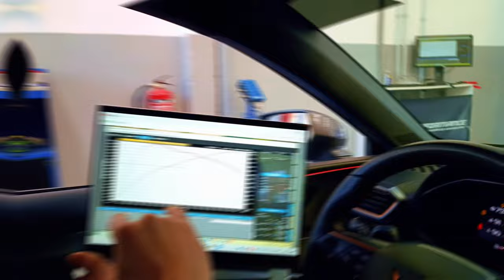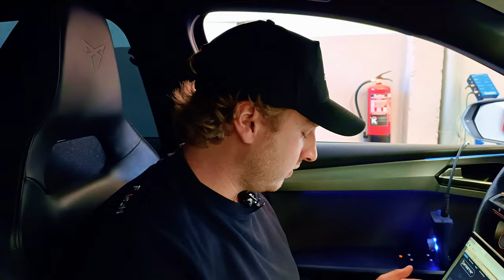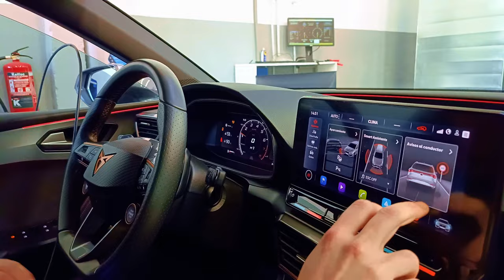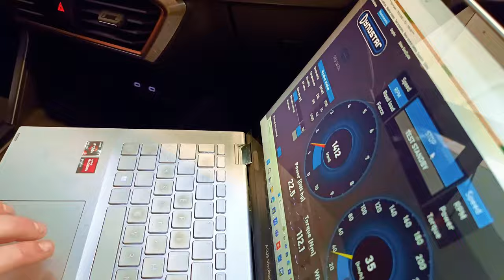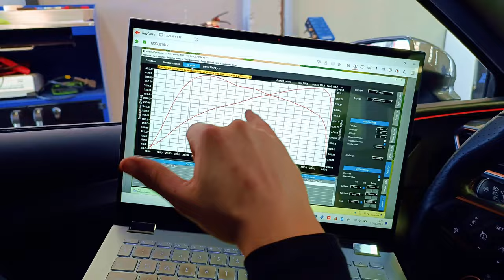CUPRA León VZ - STAGE 1 + DSG!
En este video os mostramos la reprogramación de nuestro Cupra León VZ 330, reprogramación de centralita STAGE 1 así como reprogramación de la caja DSG dando unas cifras de potencia y par motor que no van a dejar a nadie indiferente.

Este motor es una auténtica locura!

Instagram Brperformance: brperfomance
_bcn

Edu, gracias por esa toma lateral tan guapa!

- Mundo Detailing
- Información sobre eventos de motor, salones de automóvil
- Comparativas
- Bricos
- Novedades...